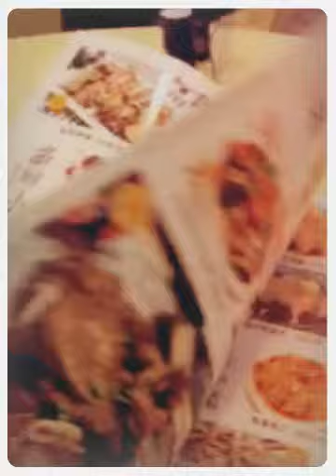餐牌專家華都制作 (Created